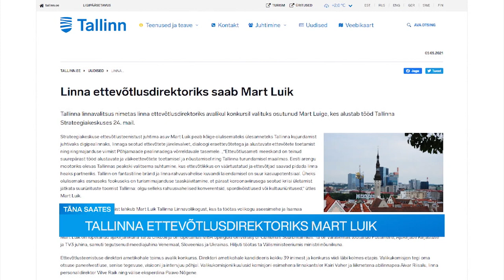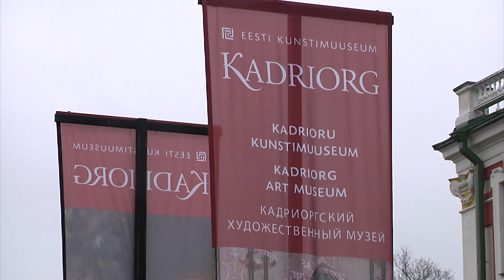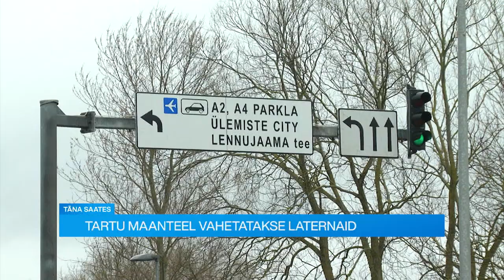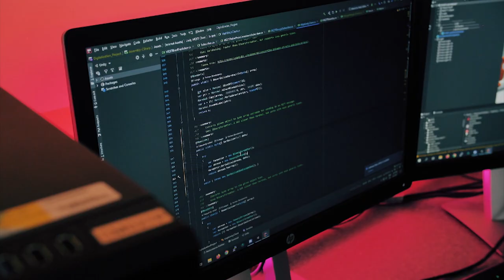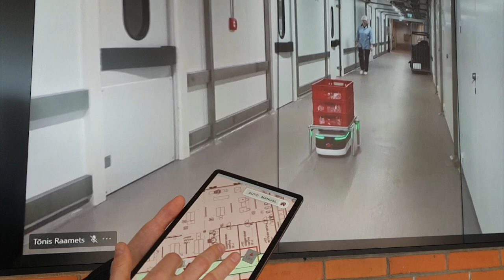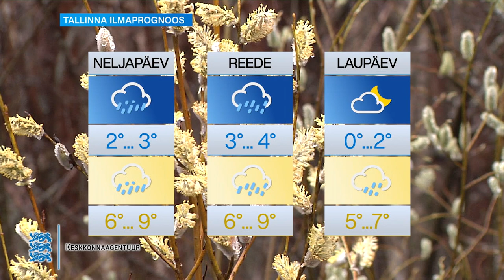05.05.2021 - Tallinna uudised